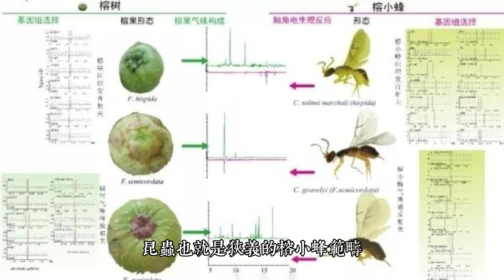天然蟲珀 琥珀 金珀 戒指 植物珀 花珀 非二代琥珀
名稱:天然蟲珀戒指
蟲珀尺寸：長15mm 寬12mm 厚6mm【取最大值】
戒圍內徑：18mm（國際戒圍14）活圍可調節
戒台材質: 鍍銀
總重: 2.7公克 【含鑲嵌戒台】

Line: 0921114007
台北「山奇藝術」介紹

您好，我是台北山奇藝術負責人徐寶聲，歡迎光臨我的店鋪-山奇藝術（臺灣臺北市羅斯福路三段325號8樓之9），經營#壽山石、琉璃珠、琥珀、翳珀、古玉等. 請指教，謝謝！
徐寶聲 敬上
歡迎來電交流
台北「山奇藝術」地圖: